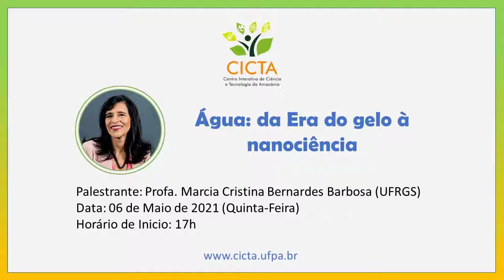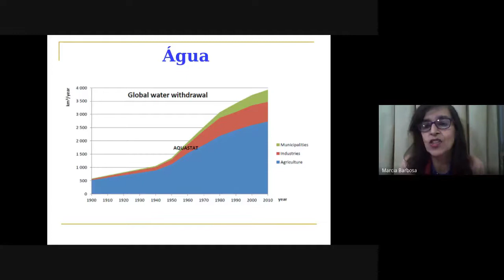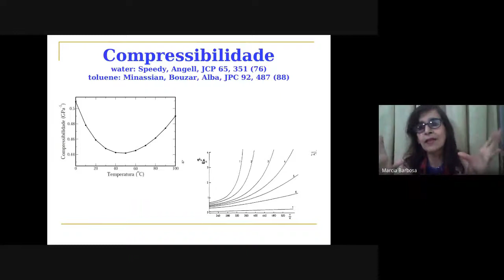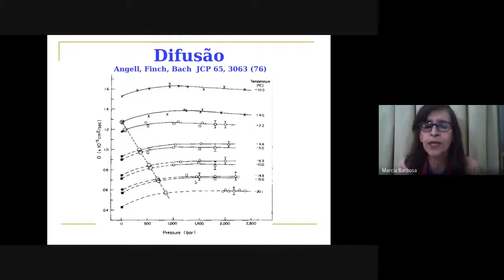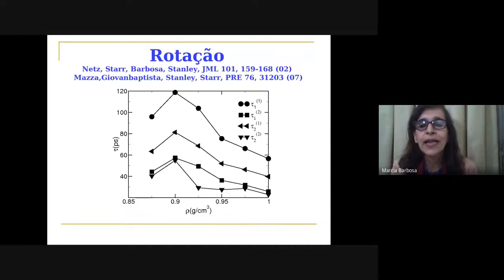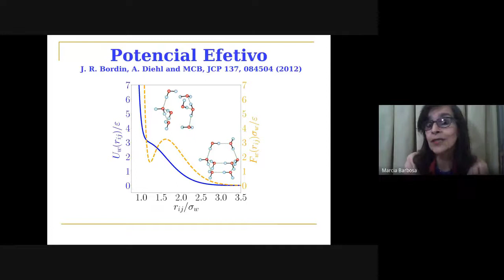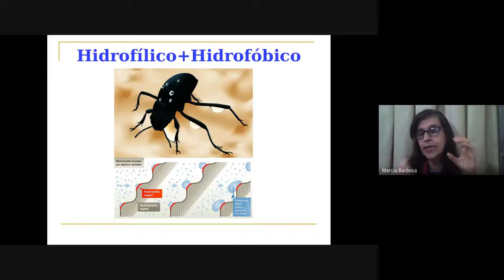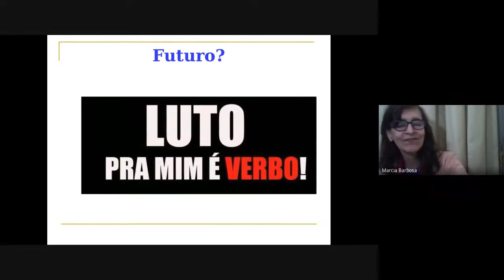Profa. Marcia Barbosa - Água: da Era do gelo à nanociência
Webinário apresentado por meio do Google Meet pela Profa. Marcia Cristina Bernardes Barbosa (UFRGS).
Data e horário da apresentação: 06 de Maio de 2021 (Quinta-feira), às 17h.

Para mais informações acerca do CICTA/UFPA, visite nosso site!